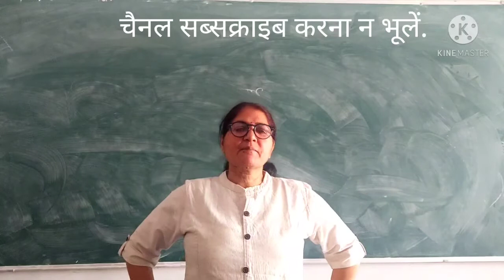स्नेहबंध(कहानी)-मालती जोशी:भाग-2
स्नातक प्रथम वर्ष द्वितीय पत्र और हिन्दी साहित्य की प्रतियोगी परीक्षाओं में उपयोगी